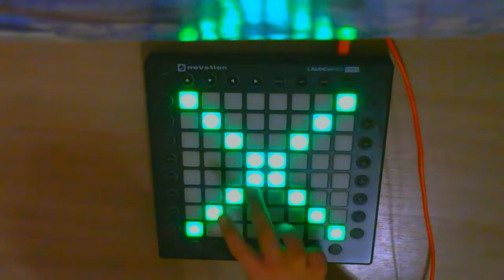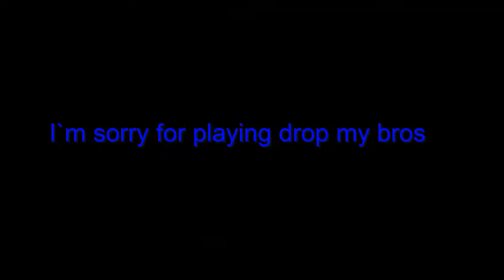Evilwave & Antima - Tinnitus (Launchpad Cover)